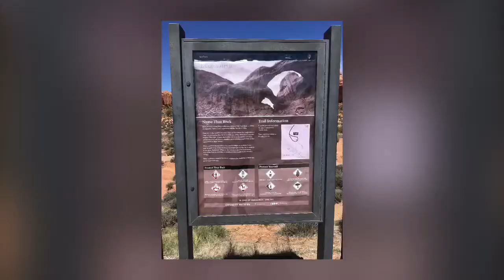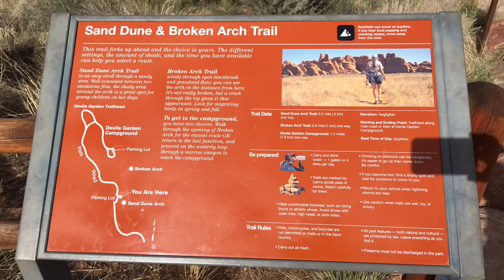Arches National Park April 2017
Hancock's and Harsh's Southern Utah Holiday